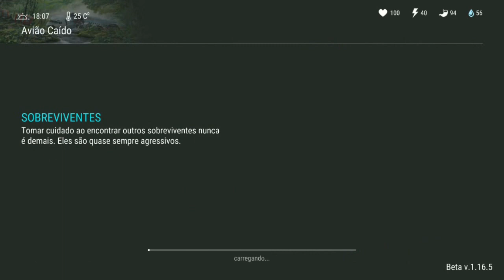●MOTOQUEIRO FANTASMA NO EVENTO DO AVIÃO CAÍDO 👁 Last Day On Earth do ZERO GAMEPLAY #2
●EVENTO DO AVIÃO CAÍDO 👁 Last Day On Earth GAMEPLAY #2

Tags! Ignore!